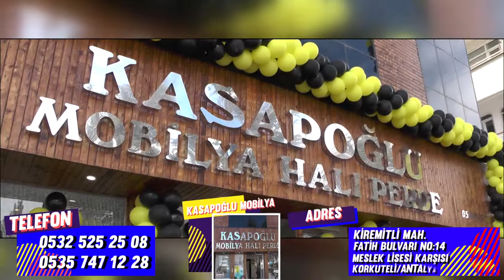BAŞKAN YARDIMCISI BIÇAKLANARAK ÖLDÜRÜLDÜ